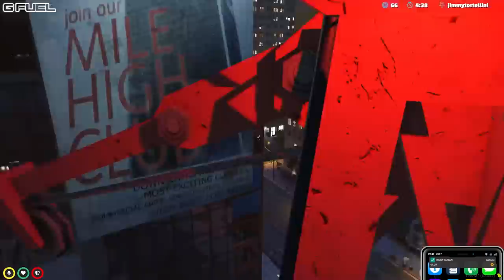JAMES RANDAL & THE CRANE DROP!